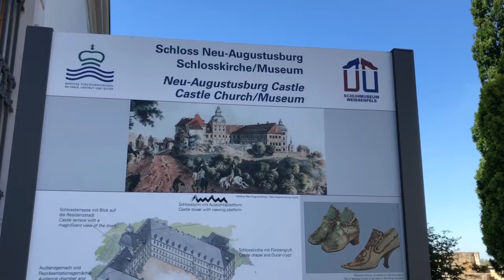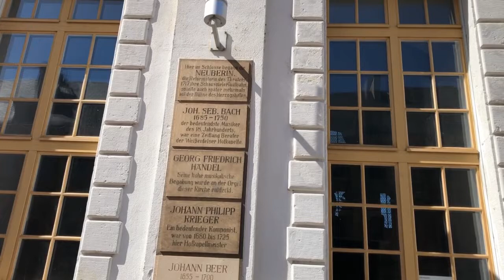DAILY VLOG||MUSIM PANAS DI JERMAN